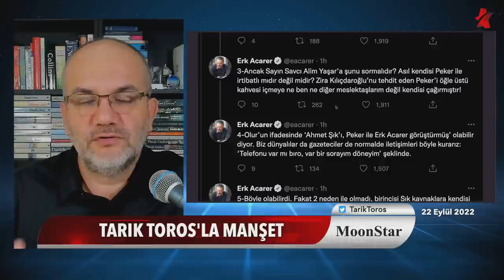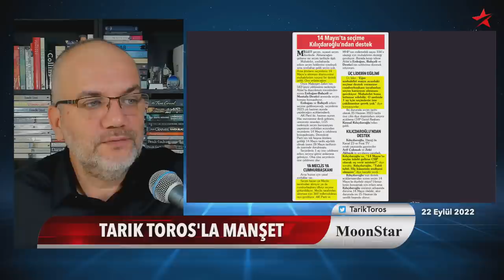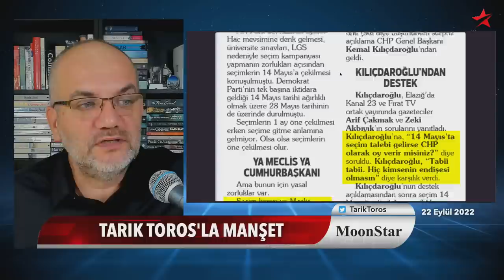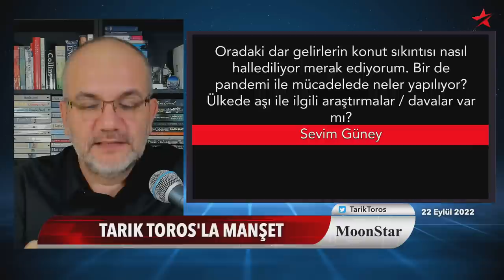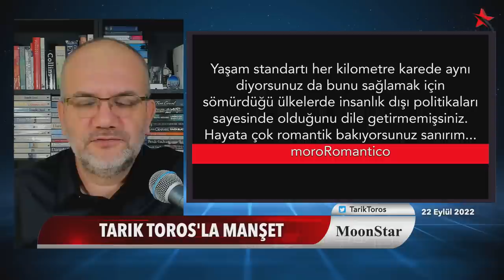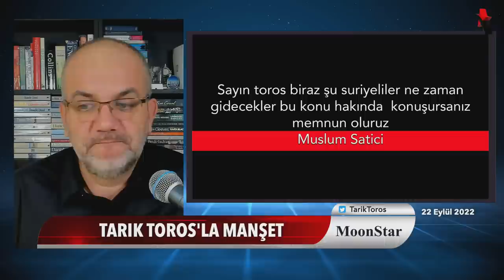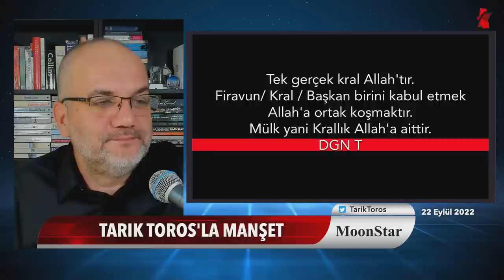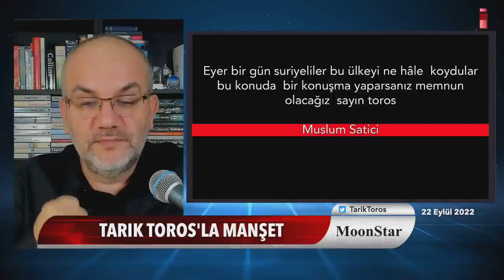Tutuklanır paketlenirsem, öldürülürsem! Video çekebilecek mi? | Tarık Toros | Manşet | 22 Eylül 2022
22 Eylül 2022
Manşet

• Yandaş kalemin 14 mayıs paniği..
• Konu, İmamoğlu'nun dediği gibi "boş" değil
• Saray, eski Ergenekon sanıklarıyla anlaştı
• Peker'in seçenekleri daraldı:
-Tutuklanırsam
-Paketlenirsem
-Öldürülürsem